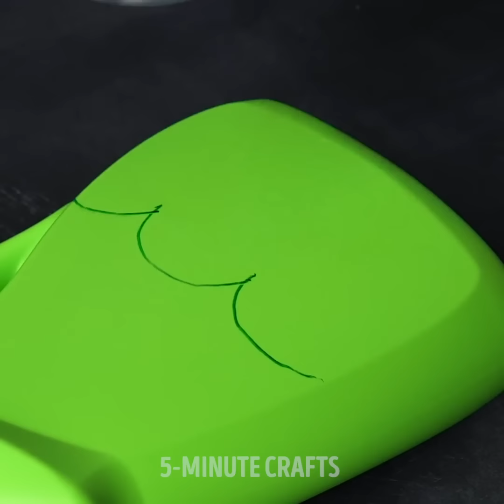EASY CRAFTS WHEN YOU ARE BORED